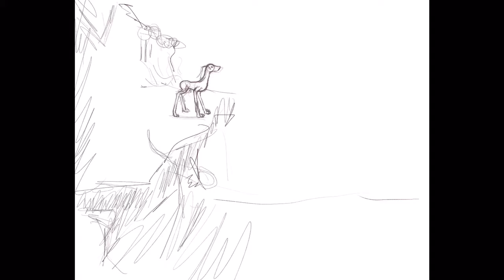Mountain desert palqwas